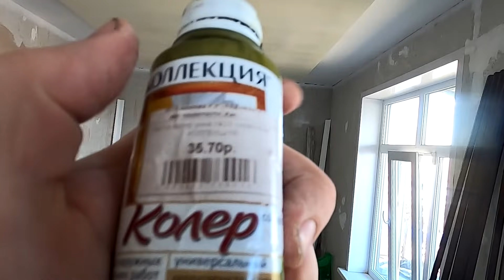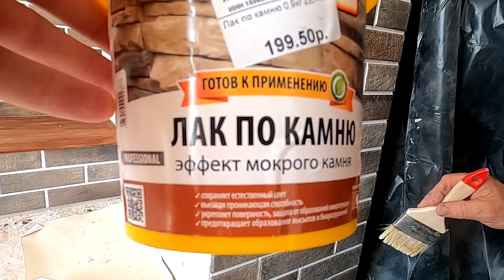Работа с декоративным камнем и штукатуркой. ( проект - двухэтажная пристройка 6 серия )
В этом ролике покажу как мы работали с декоративным камне, и делали декоративную штукатурку. Комнаты уже преображаются и становятся красивее, обо всем этом  вы можете смотреть в этом ролике...
Тут можете глянуть на первый этап работ  в этом же доме.